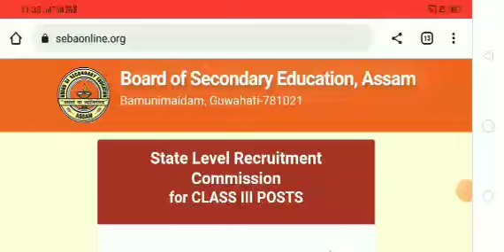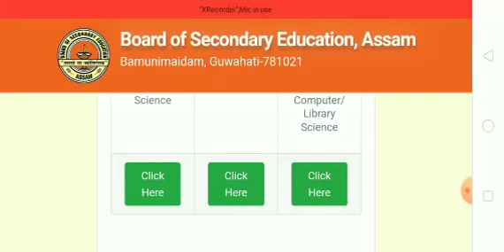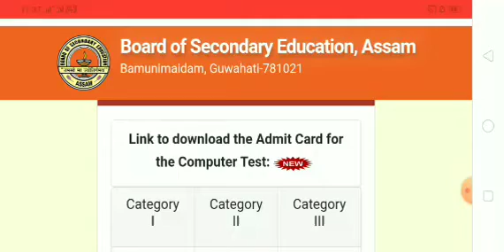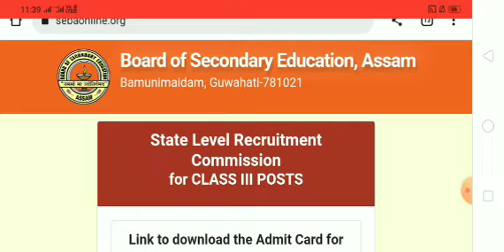26441 Post Grade 3 & Grade 4 Viva Test 2022 | Viva test new update | Himanta viva update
26441 Post Grade 3 & Grade 4 Viva Test 2022 | Viva test new update | Himanta viva update

Grade 3 & 4 viva test
assam govt viva test new update
26441 post Written exam 2022
Grade 3 & Grade 4 Result 26441post
Himanta grade 3 exam result
26441 vacancy viva update
Direct Recruitment exam update 2022
Grade 3 & 4 Exam Result
Grade 4 viva new updatr